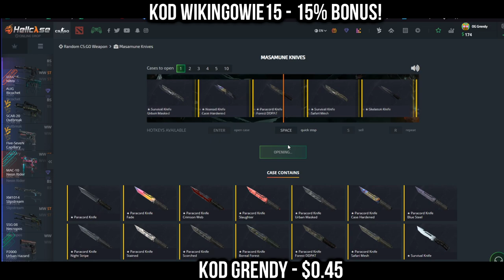LUSIA TESTUJE SCENY IZAKA 😆! PAGO AIMSTAR - NAJLEPSZE SHOTY Z OSTATNICH 24 GODZIN!